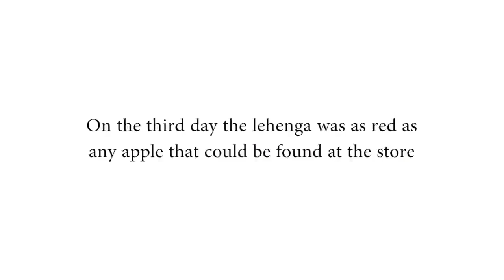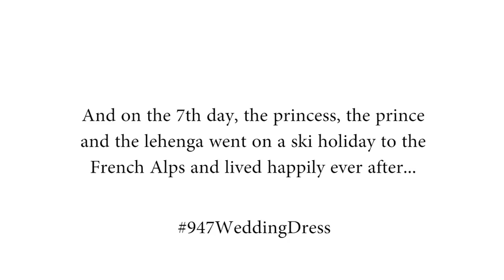947 Breakfast Club: Week Of The Wedding Dress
Finding the perfect dress must be the hardest part of planning a wedding. But when you see your fiancée’s jaw drop, your mother’s tears and the compliments from your friends, it’s worth every bridal magazine you bought, that diet plan and all the money you spent on a personal trainer.

The 947 Breakfast Club might have a good reason for you to dust it off and slay one more time! They want to send you on an all-expenses paid trip to the French Alps – thanks to Flight Centre and Club Med. All you have to do, is get back into your wedding dress and post a picture or a video of yourself on social media using 947WeddingDress.

This time though, you won’t be walking down the aisle or exchanging vows, it’s just you, in your matrimonial frock, going about your normal business: dropping off the kids at school; having coffee with a friend; at the office - even banji jumping. If you’re single or have never been married – beg, borrow or steal one. You could be one of the finalists competing in the grand finale on the 947 Breakfast Club on Friday 16 March.

It’s the Week of The Wedding Dress – and the all-expenses-paid holiday to the French Alps.